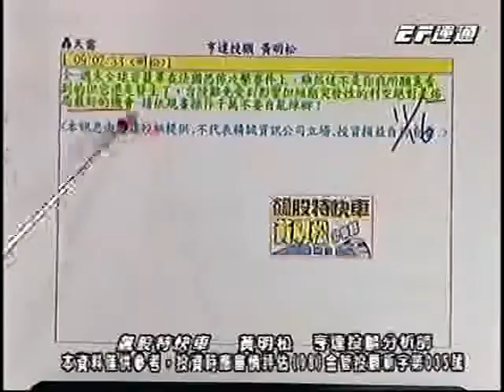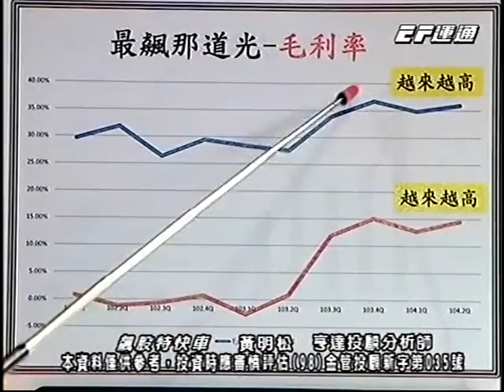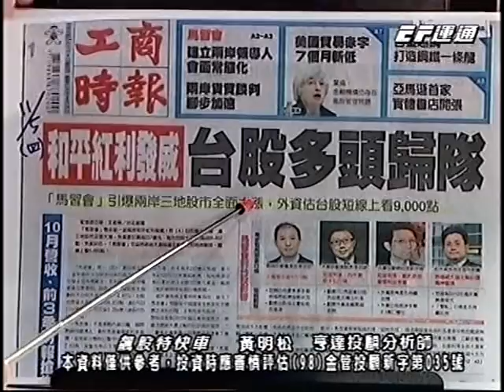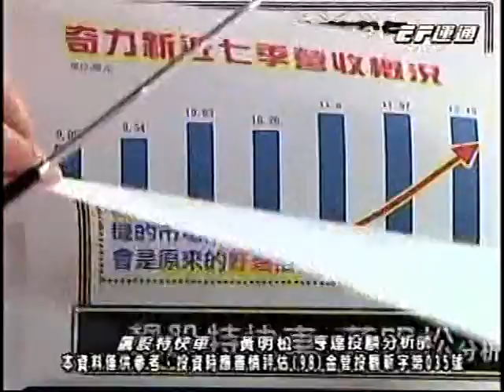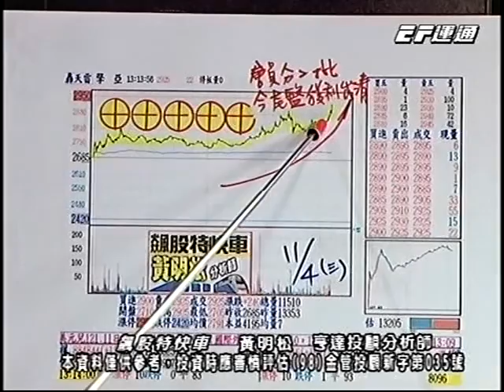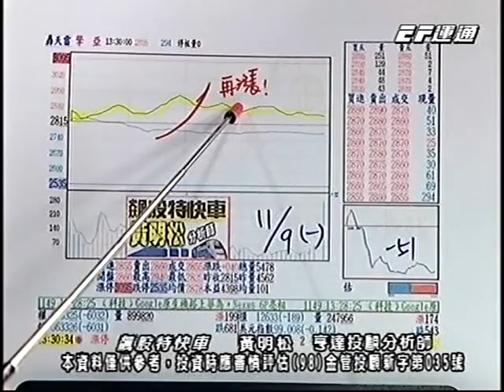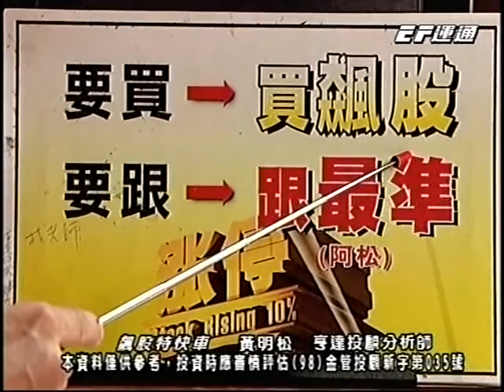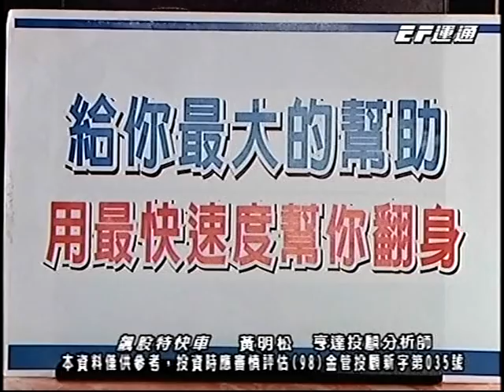20151116 1530 黃明松 飆股特快車